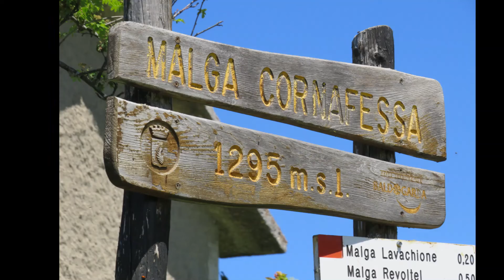venerdì 10 giugno 2022 giro da Passo Fittanze a Sega di Ala (TN) per malghe e i Busoni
un giro pieno di natura, di storia e di panorami unici sui margini dei confini di una Lessinia condivisa fra Trento e Verona